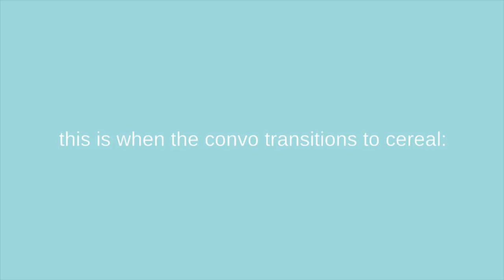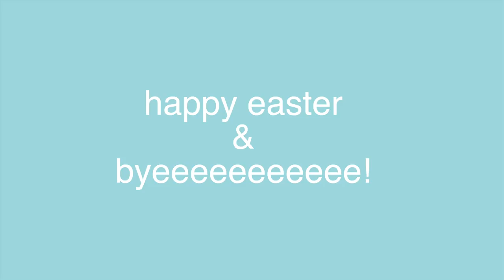failing physics & guys lactating | vlog lyfe